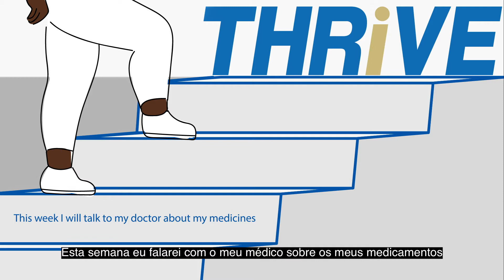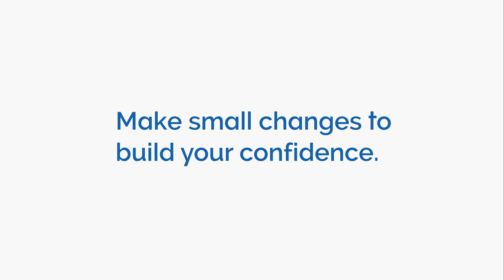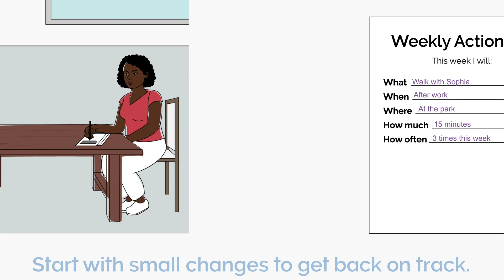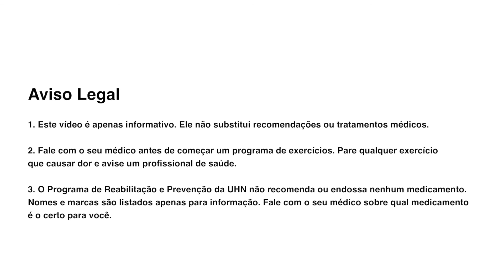Escolha Saúde Todos os Dias //THRiVE em Português //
Todos os dias você pode fazer escolhas que apoiam sua jornada para melhorar a saúde. Não se trata de apagar o passado e estar livre de doenças. Trata-se de aceitar quem você é e fazer escolhas para viver a vida o mais saudável possível.

Pesquisas científicas mostram que a recaída de um hábito saudável de volta para um hábito não saudável é comum. Esta retomada ou recomeço exige muito trabalho e coragem, mas você pode fazê-lo. Este desafio semanal o ajudará a manter seus hábitos saudáveis.

Mais informações em português podem ser encontradas no site do Cardiac College